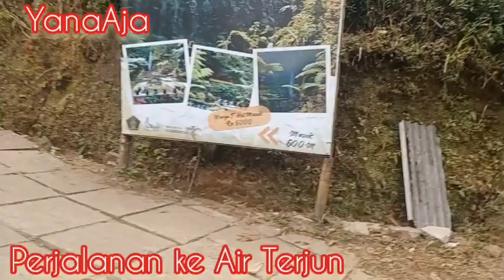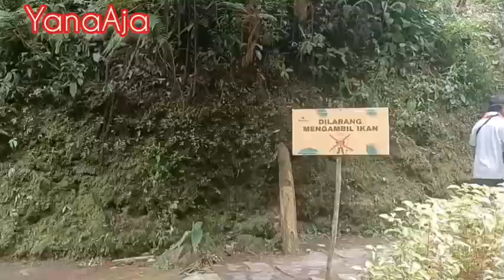TERBARU‼️AIR TERJUN SIRAH KENCONG ||| YANG VIRAL DI WLINGI BLITAR ||JALAN KAKI/NAIK OJEK,KENAPA ⁉️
TERYATA AIR TERJUN SIRAH KENCONG YANG VIRAL DI WLINGI BLITAR Harus di tempuh jalan kaki / naik ojek  kenapa ya?

 KONDISI TERBARU DI  AKHIR BULAN JULI 2024
Yuk ikuti Keseruan yana waktu mau mendekati air terjun itu,, ternyata jalan sempit hanya bisa di tempuh jalan kaki /sepedah motor, harga ticket pintu masuk ke AIR TERJUN 6rb rupiah /orang kalau mau naik ojek 10 1x jalan jadi pp 20/orang untuk yang jalan kaki juga bisa kalau waktu nya santai bisa saja jalan kaki,, ini karena yana waktunya singkat keburu pulang bersama rombongan jadi biar cepat naik ojek seru banget hati berdebar dengan jalan yang naik turun tidak merata tapi sesampai nya di lokasi seneng banget Nyesel kalau tidak kesini
sekian dulu  isi CERITA video ini lebih lengkap nya tonton sampai habis video nya dan dukung terus chanel ini biar terus bisa update dan
Jangan lupa subcrib dan klik tanda loncengnya biar tidak ketinggalan update terbaru ku Terimakasih